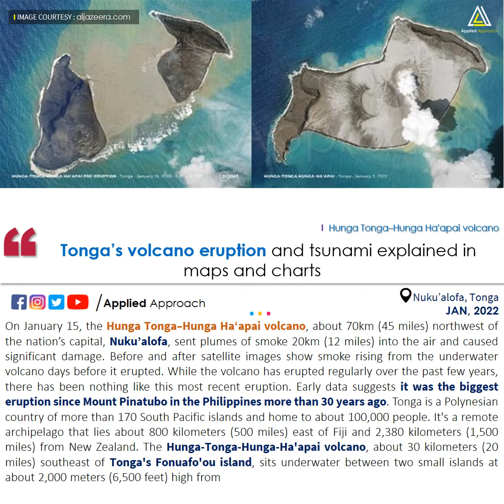Tonga’s volcano eruption and tsunami , Current Affairs, Jan 2022 for Exam